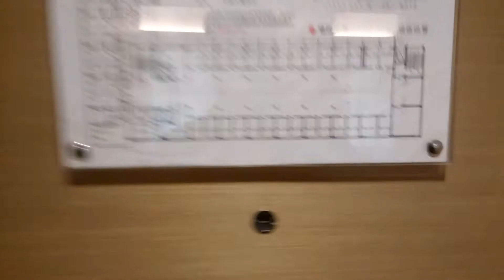Operation Scarlet Lift Phase 4: Xian Day 1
The Kings Castle:  King of the Castle, King of the Castle. . . or more like the size of half my son's bedroom, this was a bad hotel, I began to recognize the theme, it was nice when it started, but we don't keep it up.  I think I got cooties